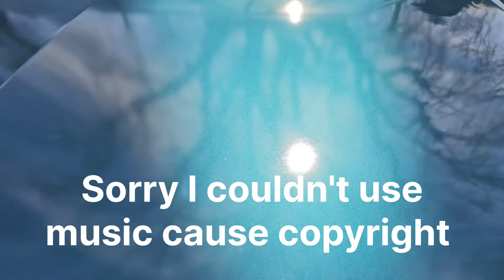kicker cxa1200.1 slapping 15" massive woofer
kicker cxa1200.1 pushing 4 of 15" massive woofers